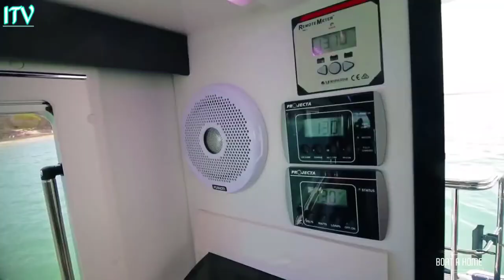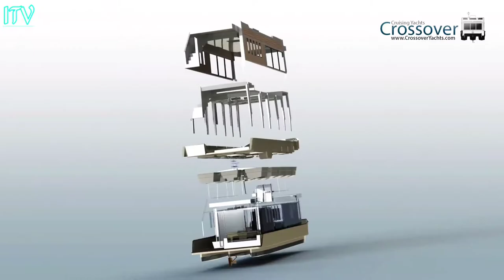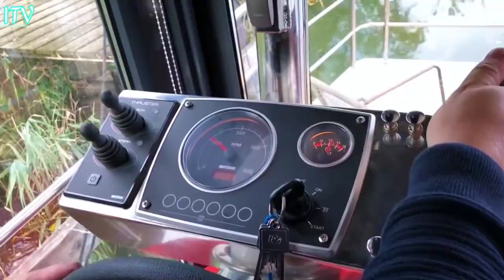TOP INCREDIBLE HOUSEBOATS INVENTIONS HOMES ON WATER | HOUSEBOAT INVENTIONS | ITV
5. Hart Yachting Houseboat

6. Mothership Houseboat

MUSIC CREDITS